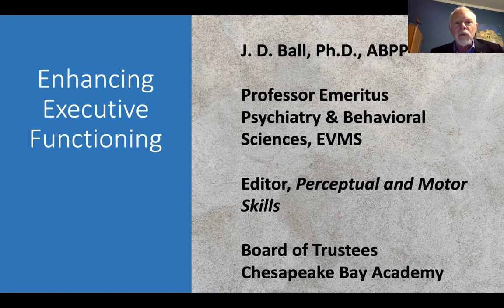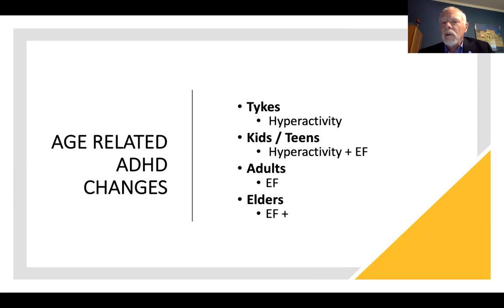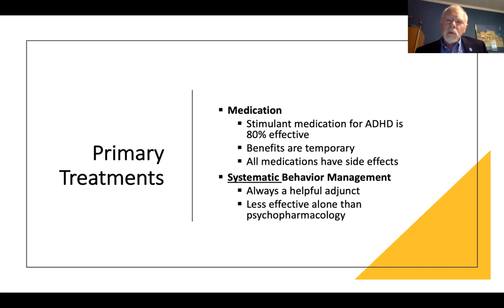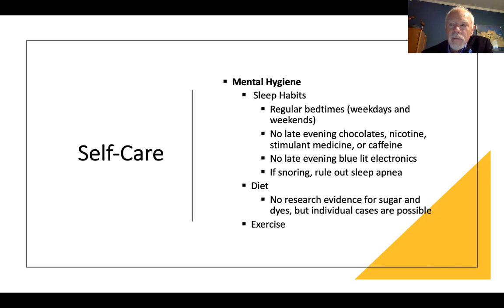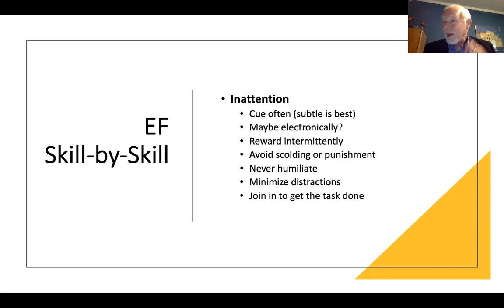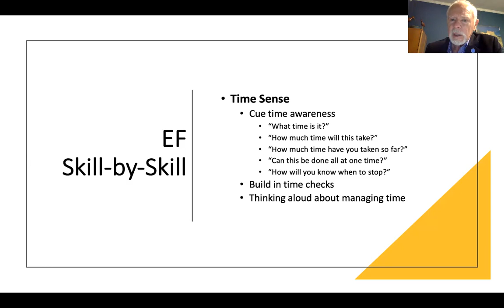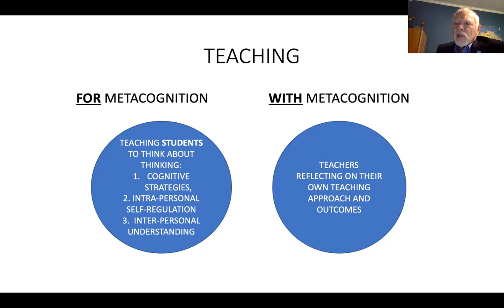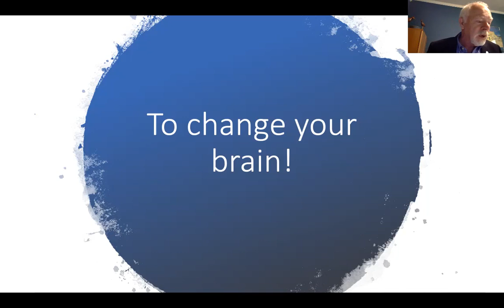Encouraging Executive Functioning by Dr. JD Ball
J.D. Ball, Ph.D., ABPP, Professor Emeritus, Psychiatry and Behavioral Sciences, EVMS​
While executive functioning (EF) is important for everyone, executive dysfunction defines and characterizes ADHD.  In this session, we will (a) emphasize EF’s neurodevelopmental nature, (b) outline EF’s neuroanatomical bases and components, (c) review EF’s central relevance to ADHD adaptation, management, and treatment, and (d) introduce classroom EF enhancement strategies. Participants should bring and expect a data-based, scientific approach to this topic and leave with pragmatic and thought-provoking suggestions.